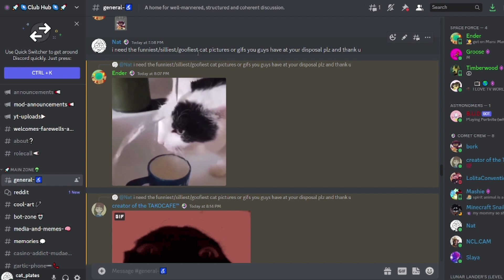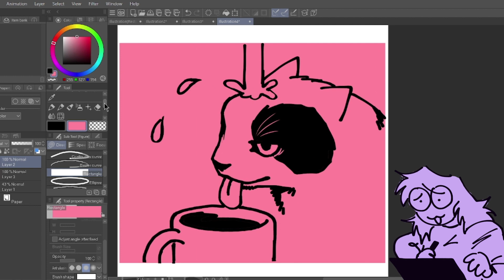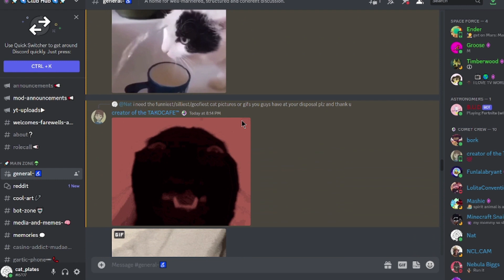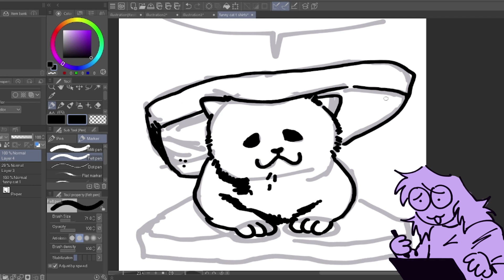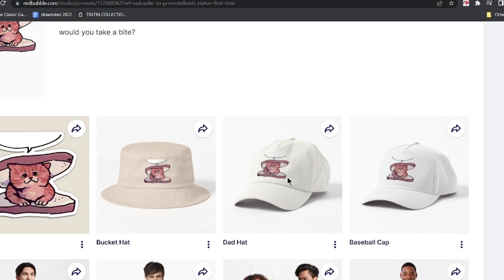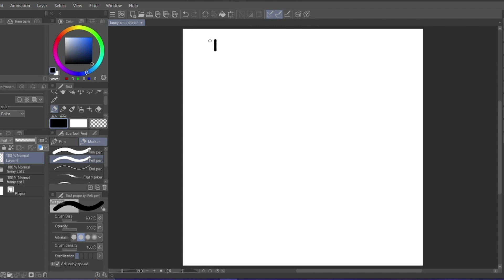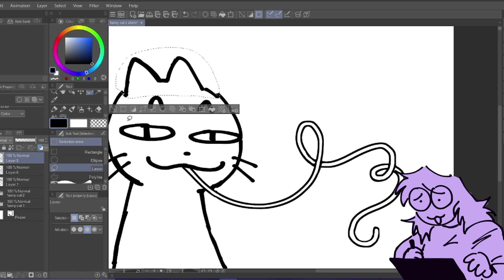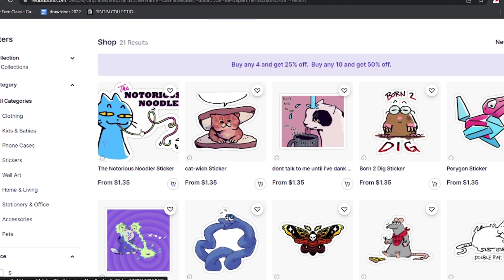Designing T shirts based on Funny Cats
I made t-shirt designs based on funny cat pictures!

Wanna join club nebula?